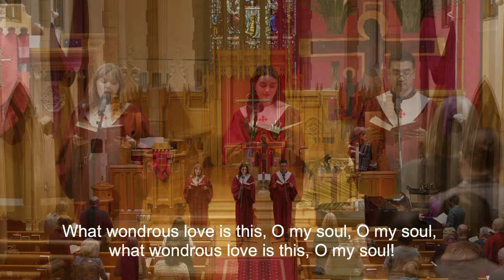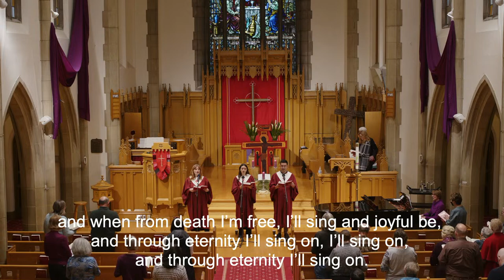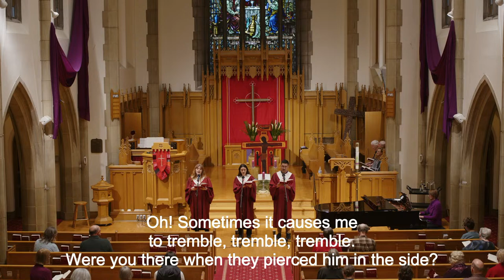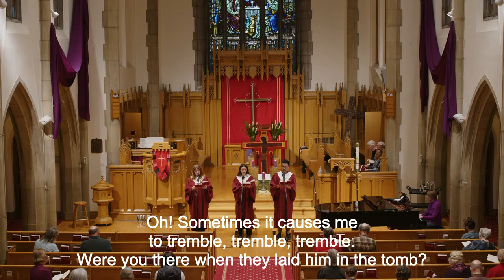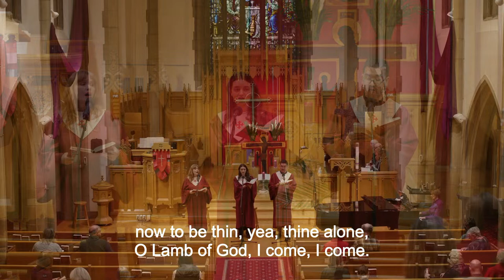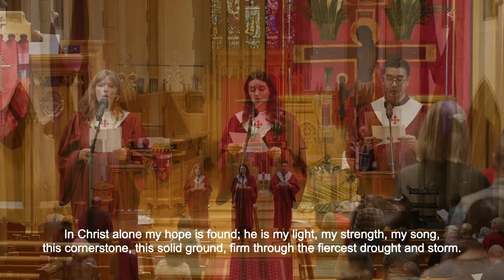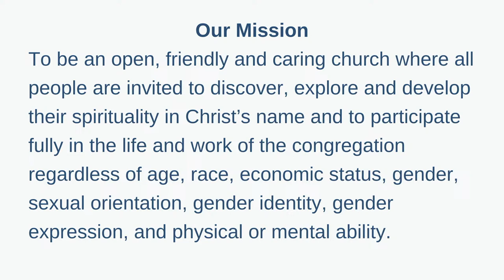Islington Sings: Hymns of the Cross - March 26, 2024 at 7:00 pm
Islington Sings: Hymns of the Cross

CCLI# 11522136 OneLicense# A-722907
25 Burnhamthorpe Road
Toronto, Ontario
M9A 1G9